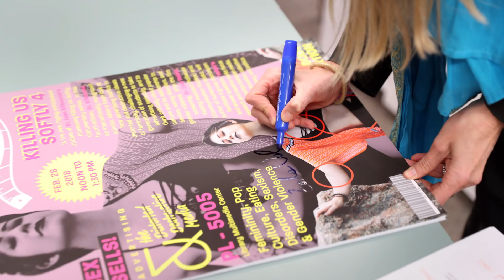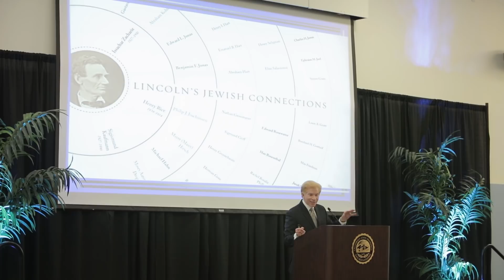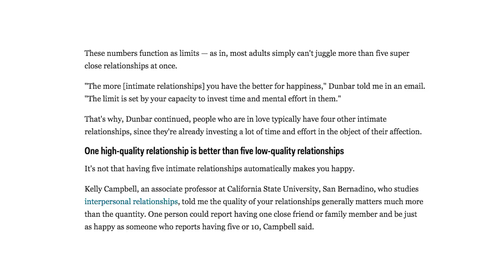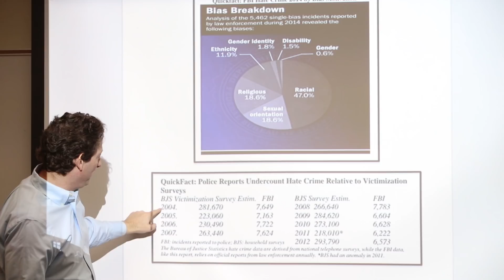Inside CSUSB — 2017-18 Issue 9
See how ‘We Define the Future’ in this latest edition of Inside CSUSB, an informative video series highlighting the latest events and exceptional achievements here at Cal State San Bernardino.